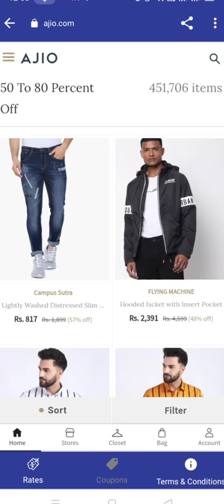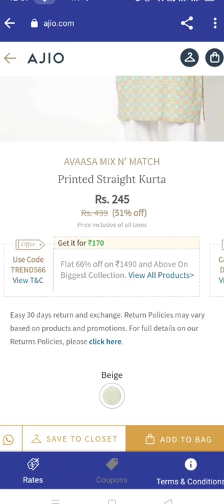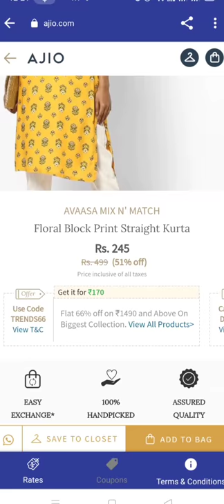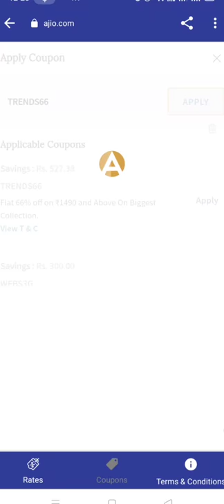How to shop 170/- Kurtis using Trends66/Branded Kurtis for best price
How to shop 170/- Kurtis using Trends66/Avaasa Brand Kurtis for best price